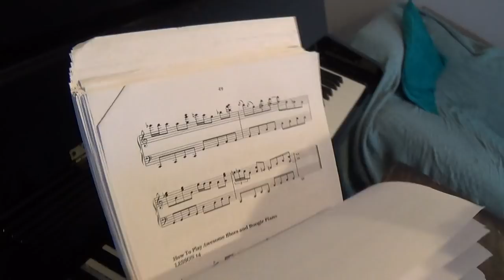THE BEGINNER'S GUIDE TO BOOGIE WOOGIE PIANO (Hands Together)